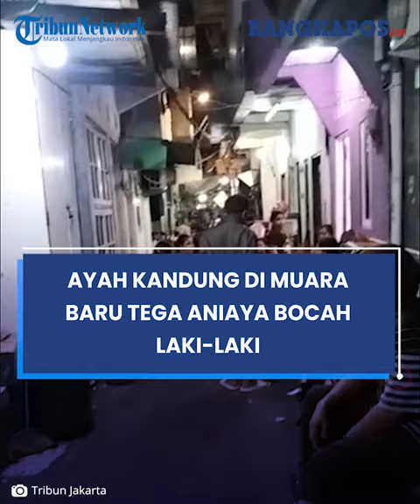Bocah Laki laki Tewas Dianiaya Ayah Kandung di Muara Baru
Seorang bocah laki-laki berinisial K (10) tewas dianiaya ayah kandungnya sendiri di kawasan Muara Baru, Penjaringan, Jakarta Utara.

Korban yang akrab disapa Awan meninggal dunia usai dipukuli, ditendang, hingga dibanting ayahnya Usman (48), Rabu (13/12/2023) siang tadi.

Penganiayaan ini bermula setelah korban yang pada siang tadi sedang bermain sepeda, menabrak anak tetangga.